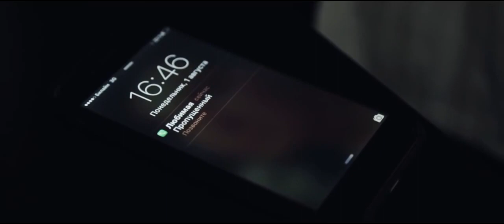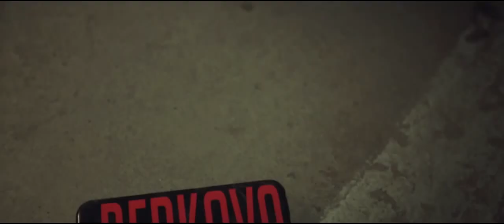Елена Беркова Стала другой ПРЕМЬЕРА